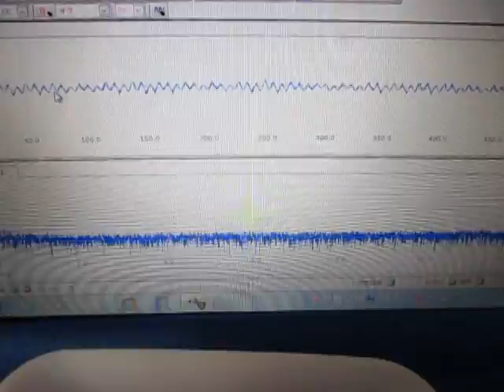超音波（基礎実験：：ガラス治具と超音波プローブ） ultrasonic-labo